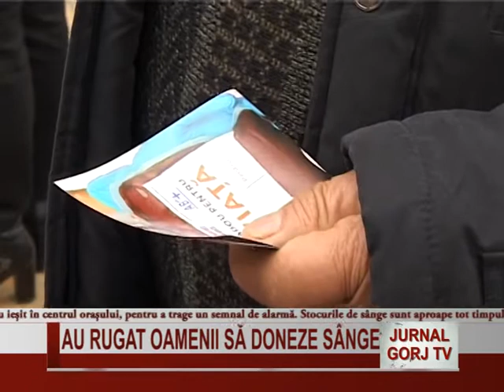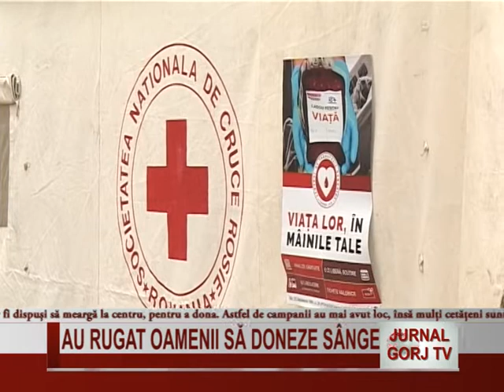AU RUGAT OAMENII SA DONEZE SANGE